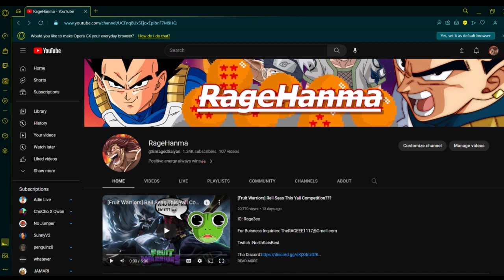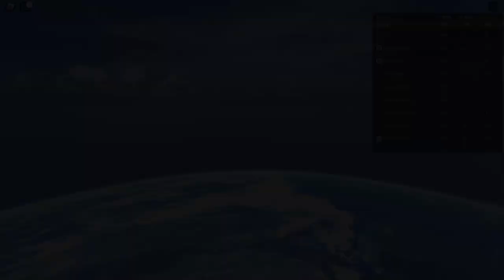ABA Is Literally Killing Me...